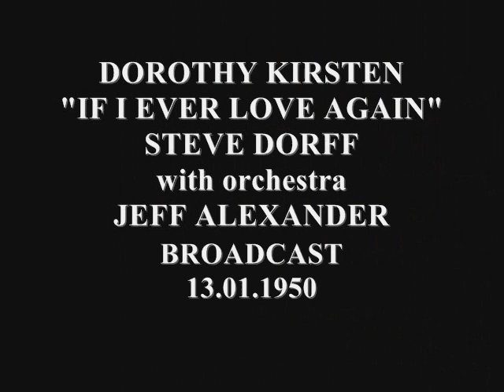DOROTHY KIRSTEN SING IF I EVER LOVE AGAIN 1950 BROADCAST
Dorothy Kirsten (July 6, 1910, Montclair, New Jersey – November 18, 1992, Los Angeles, California)[1] was an American operatic soprano.